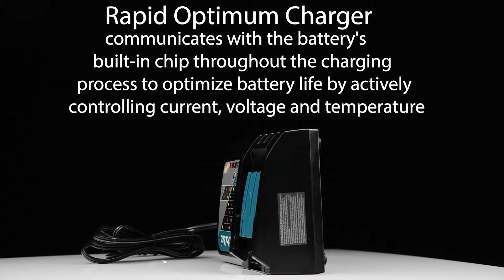MAKITA XT801X1 18V LXT COMBO KIT -- Whats in the box-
INCLUDES:
• (1) 18V LXT® Cordless 1/2" Driver-Drill (XFD10Z)
• (1) 18V LXT® Impact Driver (XDT11Z)
• (1) 18V LXT® 6-1/2" Circular Saw (XSS02Z)
• (1) 18V LXT® Compact Recipro Saw (XRJ01Z)
• (1) 18V LXT® Random Orbit Sander (XOB01Z)
• (1) 18V LXT® Blower (DUB182Z)
• (1) 18V LXT® L.E.D. Flashlight (DML815)
• (2) 18V LXT® Lithium-Ion 3.0Ah Battery (BL1830B)
• (1) 18V LXT® Lithium-Ion Rapid Optimum Charger (DC18RC)
• (1) 18V LXT® 3/8" Impact Wrench (XWT12Z)
• (1) Tool Bag

FEATURES:
• 1/2" Driver-Drill with 2-speeds (0-600 & 0-1,900 RPM) delivers up to 480 in.lbs. of Max Torque
• 1/2" Driver-Drill features a compact design at only 7-1/4" long and weighs only 3.3 lbs. with battery for reduced operator fatigue
• Variable speed Impact Driver (0-2,900 RPM & 0-3,500 IPM) provides 1,460 in.lbs. of Max torque for a wide range of fastening applications
• 6-1/2" Circular Saw delivers 3,700 RPM for faster cutting and ripping through wood and weighs only 7.3 lbs. with battery
• Recipro Saw provides 0-3,000 SPM and features "tool less" blade change; weighs only 3.9 lbs. with battery
• Sander incorporates a large 1/8" random orbit action engineered for faster sanding and swirl-free finish
• Impact Wrench with BL™ Brushless Motor delivers 130 ft.lbs. of Max Torque and 230 ft.lbs. of Nut-Busting Torque
• Variable speed Blower (0-18,000 RPM) for optimum speed control
• High-luminance 4 L.E.D. flashlight provides 160 lumens
• Rapid Optimum Charger communicates with the battery's built-in chip throughout the charging process to optimize battery life by actively controlling current, voltage and temperature
• Rapid Optimum Charger has a built-in fan to cool the battery for faster, more efficient charging
• Makita technology delivers category-leading charge time, so the battery spends more time working and less time sitting on the charger
• Equipped with Star Protection Computer Controls™ to protect against overloading, over-discharging and over-heating
• 3-year limited warranty on tool, battery and charger
• Only use genuine Makita batteries and chargers

SPECIFICATIONS:
• Tool Count : 8
• Voltage : 18V
• Battery : 18V LXT® Lithium-Ion
• Battery Charge Time (minutes) : 45
• Shipping Weight : 39.38 lbs.
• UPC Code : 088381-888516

This combo kit includes 8 Makita® 18V LXT® Cordless Products, including XFD10Z, XDT11Z, XSS02Z, XRJ01Z, XOB01Z, XWT12ZB, DUB182Z, DML815 and 2 ea. 18V LXT® batteries. The Makita® 18V LXT® Compact Cordless ½" Driver-Drill (XFD10Z) delivers power, performance and superior ergonomics in a compact size, with an efficient 4-pole motor that delivers 480 in.lbs. of Max Torque and 25% more speed than the previous model. The Makita® 18V LXT® Cordless Impact Driver (XDT11Z) delivers power and speed in a compact size for a full range of driving and fastening tasks. The Makita® 18V LXT® Cordless 6-1/2" Circular Saw (XSS02Z) delivers cordless cutting power with a Makita-built high-torque motor and a compact design for a range of cutting applications. The Makita-built high torque motor produces 3,700 RPM for faster cutting. The Makita® 18V LXT® Cordless Compact Recipro Saw (XRJ01Z) is a versatile cutting solution that combines variable speed and 1/2" stroke length with an exclusive dual-position on/off switch that allows for either paddle or trigger switch operation. Contractors get faster, more efficient cutting along with the convenience of “tool-less" blade changes and a fast charge time. The Makita® 18V LXT® Lithium-Ion Cordless 5" Random Orbit Sander (XOB01Z) delivers increased efficiency and mobility to woodworkers. The XOB01Z features three speed settings, superior ergonomics and up to 40 minutes of run time on a single charge. The large 1/8" random orbit action is engineered for efficient sanding, fast material removal, and a swirl-free finish. The pad brake reduces free-spin for improved overall finish, and a control system regulates pad speed at start-up. Makita created a new class in cordless with 18V LXT® Sub-Compact tools. Makita® Sub-Compact Products give users 12V handling with 18V run time and compatibility with the world’s largest 18V lithium-ion cordless tool system. The Makita® 18V LXT® Sub-Compact Brushless 3/8" Square Drive Impact Wrench (XWT12ZB) is ideal for working in tight spaces and for overhead applications. The XWT12ZB has an efficient Makita® BL™ Brushless Motor engineered for up to 50% longer run time, increased power and speed, and longer tool life. It has variable two-speed with 0-1,300/0-2,400 RPM and 0-2,000/0-3,600 IPM and up to 130 ft.lbs. of Max Torque. The Makita® 18V LXT® Cordless Blower (DUB182Z) is a go-to clean-up tool and a favorite on job sites and in workshops